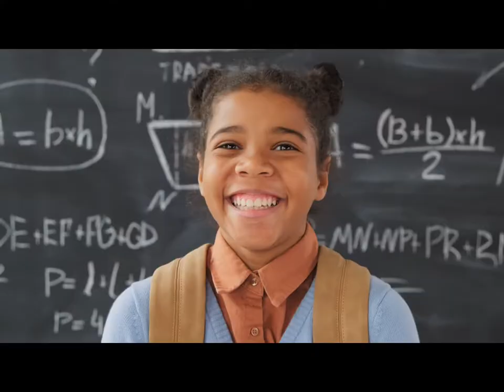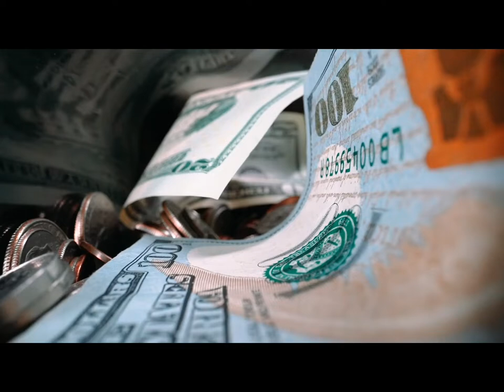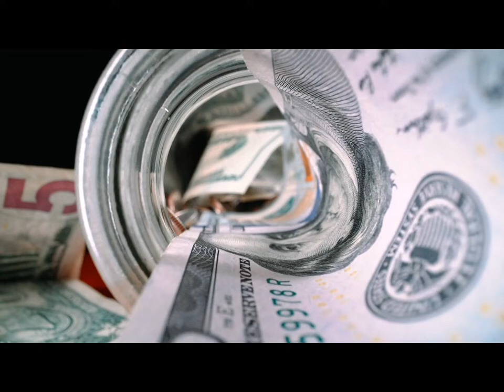Ruto's Govt Will Leave a Poorer Kenya?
Will William Ruto govern the country with an iron fist or will he be Kenya's savior? The video highlights some of the fears Kenyans have from both the political divide. One group thinks he will be Kenya's savior, while the other half thinks he might be a dictator. Watch the video to learn more.

Stock footage provided by Stand Up For Nature, downloaded from videvo.net